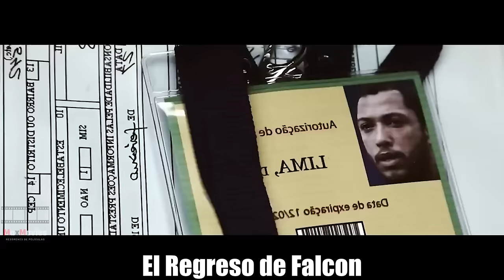ASALTARON a la Chica Equivocada Sin Saber que su Hermano es un RUDO Ex-Marine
El resumen de la película "El regreso de Falcon" te transportará a una historia de venganza y justicia impartida por un personaje intrigante y muy decidido en sus acciones. Un clásico de las películas de acción que no te puedes perder.

Bienvenido a Max Movies, tu canal de resumen de películas.

Te resumimos las mejores películas de cine: acción, drama, ciencia ficción y mucho más. Los mejores resúmenes de películas para que sepas de que va cada película en once minutos, y así saber si quiere verla completa.
Te brindamos la sinopsis argumental más completa de la película; personajes y trama principal.
Prepárate para disfrutar como nunca de resúmenes de cine!! Así que coge unas palomitas, ponte cómodo y mírate cuantas películas quieras.

En Max Movies verás cine de los 90, películas de los 80 y las mejores películas de la década. Estate atento a cada resumen de película, a un diverso top de películas y a las películas más esperadas.

DISFRUTA DE TODO EL CONTENIDO!!